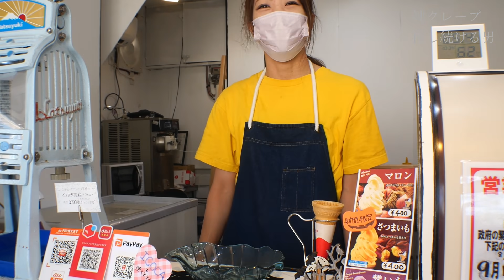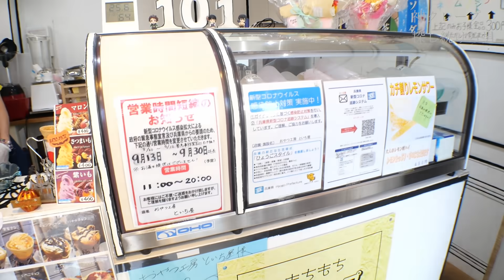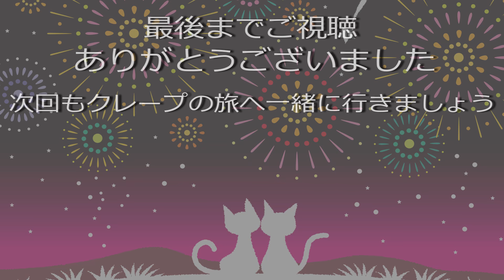【これは事件】生クリーム盛りすぎるクレープがもはやホールケーキだった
※100円割引キャンペーン
購入の際に
「きっちょむさんのYouTube見たよ」
とスタッフさんに伝えると100円割引してくれるそうです

※訂正
0：42→おやつ工房「といち屋」さん

今回は神戸市にあるおやつ工房「といち屋」さんへお邪魔しました。

〒654-0055 兵庫県神戸市須磨区須磨浦通４丁目３−１６

「といち屋さんありがとうございました」

※取材などのご依頼は下記メールにDMお願いします。